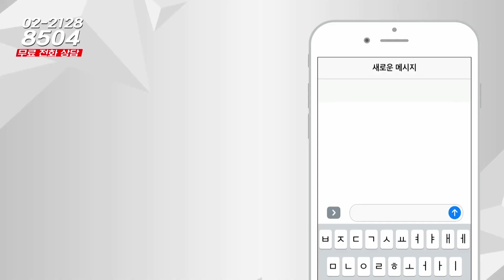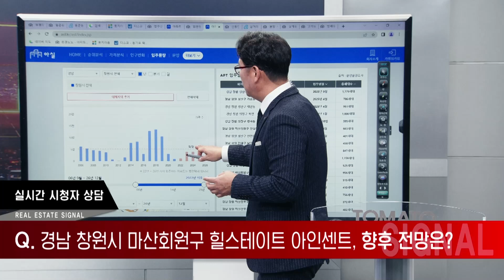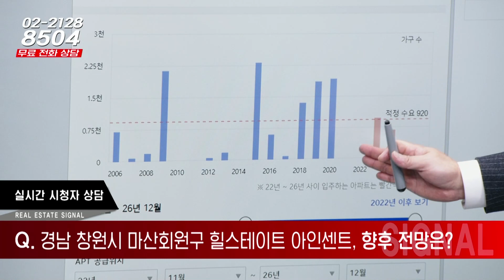부동산시그널 : 경남 마산 회원2구역 힐스테이트 분양 고민인데... 괜찮을까?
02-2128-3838으로 문의 바랍니다!

박성규 대표(JYP홀딩스)의 다섯 번째 상담

안녕하세요
경상남도 창원시 마산회원구 회원2구역 힐스테이트
분양 생각 중인데 전망이 어떻게 되나요?